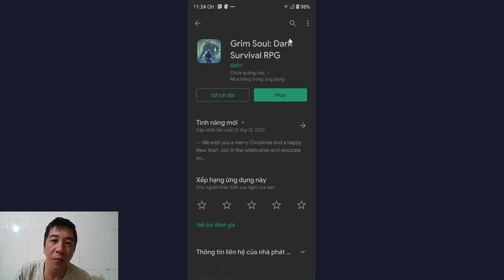Game : Grim Souls Dark Survival RPG Trên Điện Thoại Android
Hướng Dẫn Chơi Game Grim Solus Dark  Survival RPG , 1 thể Loại Game Nhập Vai Với Nội dụng rất hay Trên Điện Thoại Android